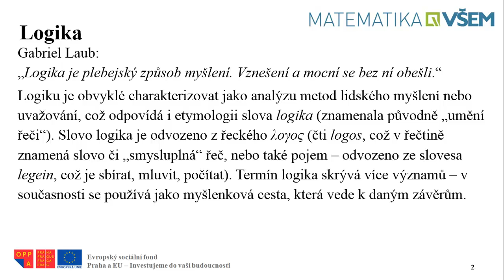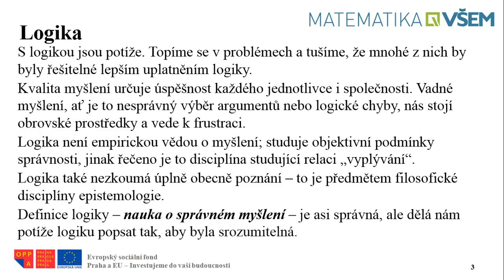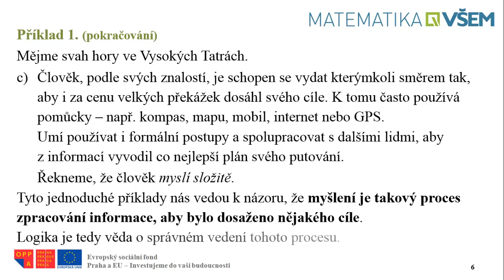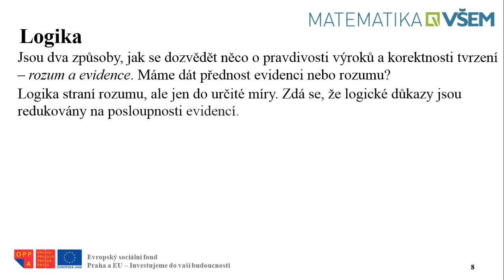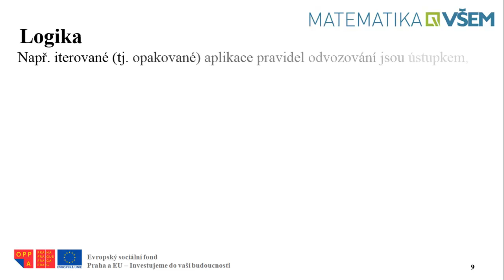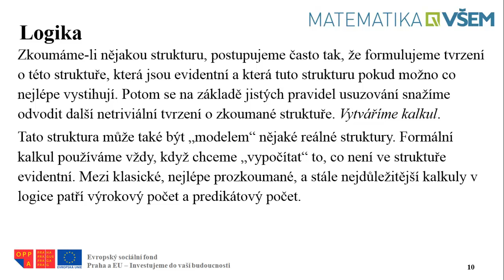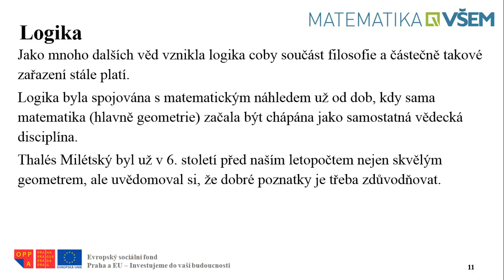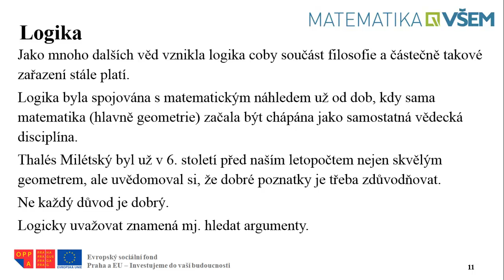1.02.2 Úvod Logika